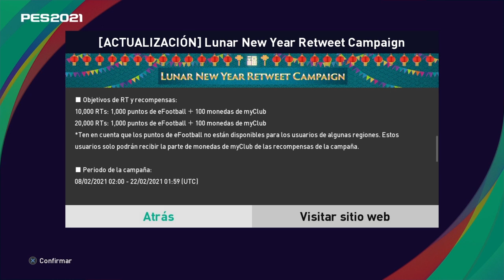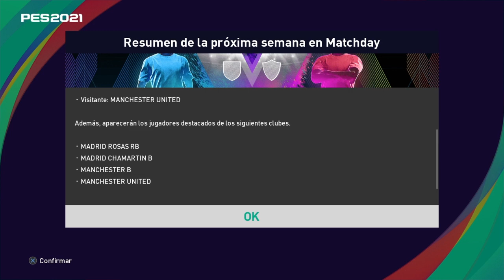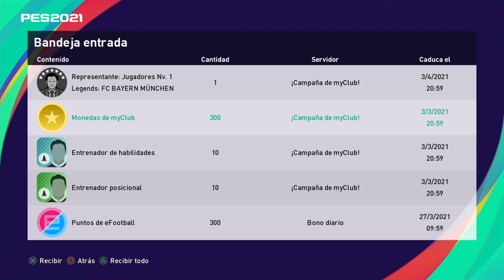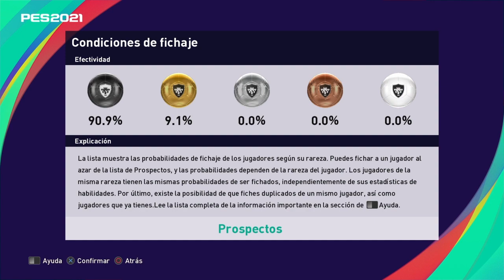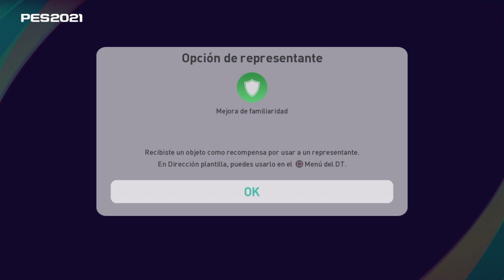eFootball PES21 Myclub | Pack Opening 45 "POTW y 🚨NOVEDADES"😱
eFootball PES2021 Myclub | Pack Opening 45 este es un vídeo de Myclub donde abrimos las cartas de los representantes de esta semana que trae a los PLAYERS OF THE WEEK y NOVEDADES DE LA SEMANA, nuevos eventos de esta temporada en MYCLUB, en esta serie vendrán varios vídeos donde podrás ver los interesantes PACK CARD OPENING, también es bienvenido sus comentarios y críticas por supuesto constructivas.

¡MUCHAS GRACIAS!